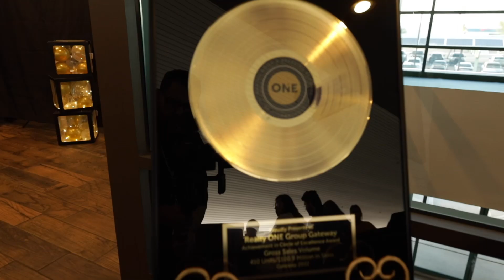Realty ONE Group Gateway Agent appreciation night.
Celebrating our agents accomplishments throughout 2022 at our annual agent appreciation dinner. ￼ realty ONE Group Gateway is located in Yuma Arizona with three offices to serve our county from south county to the Foothills area ￼￼